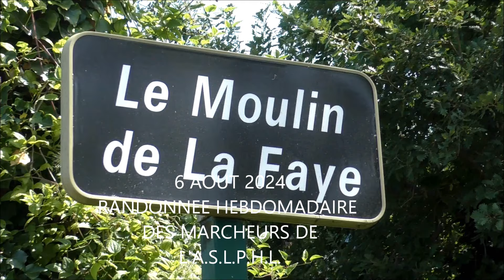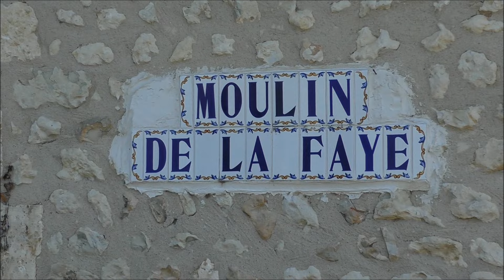CHAVENAT - MOULIN DE LA FAYE - 6 AOUT 2024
Randonnée hebdomadaire des marcheurs de l'A.S.L.P.H.L.